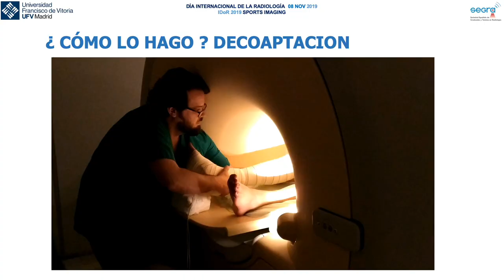Sports Imaging. International Day of Radiology